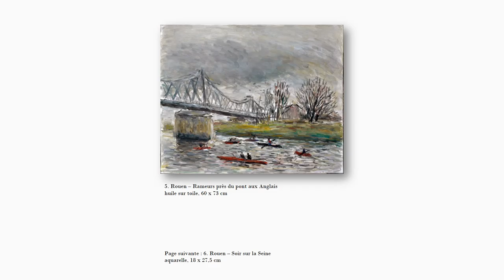Jean-Jacques René printemps-été 2016